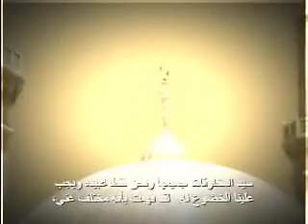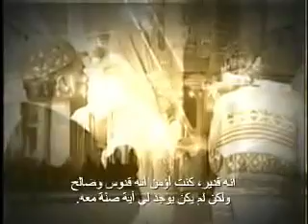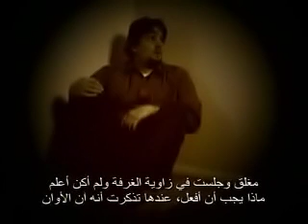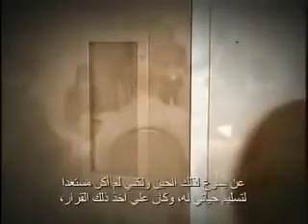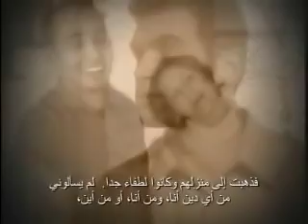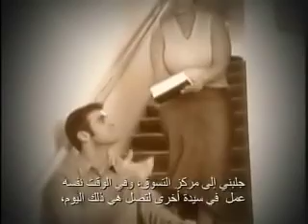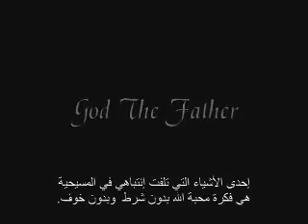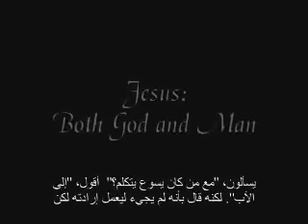Muslims finding Jesus Christ, Journey of Hope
The testimony of Abdu, Ahmed, Ali, Assad and Caner. A Muslim Journey to Hope presents the stories of people who have had a life-changing experience. Each story is true, and each story is different. Yet they are as different as the lives of each person: Women and men. Young and old. Rich and poor. From many countries in the world. Each story tells how each of these people has found hope. (9)